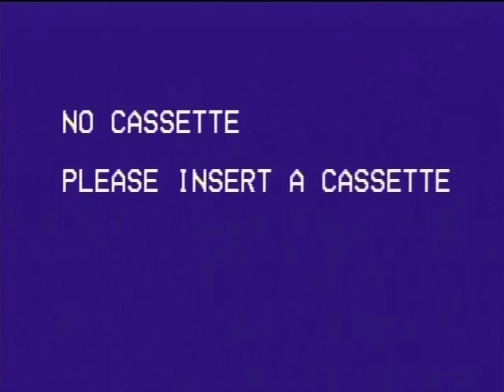Bob The Builder: Building Friendships - 2003 VHS